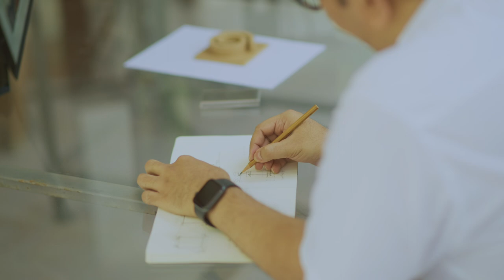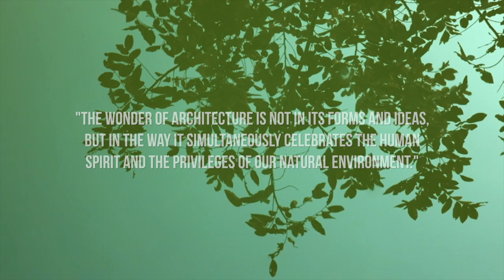Architect Kashef Mahboob Chowdhury | Profile Video | Architect Symposium At Renaissance Decor Ltd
Elevating Architecture to Art: Step into the world of boundless creativity with renowned architect Kashef Mahboob Chowdhury. In this captivating interview, witness the genius behind the exceptional designs. Renaissance Decor proudly awards Kashef Mahboob Chowdhury for his accomplishments.